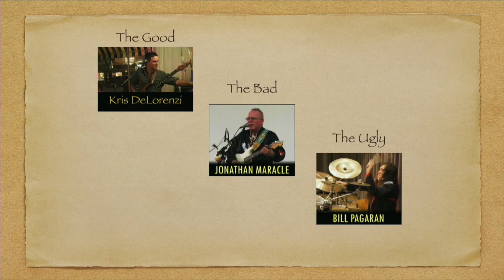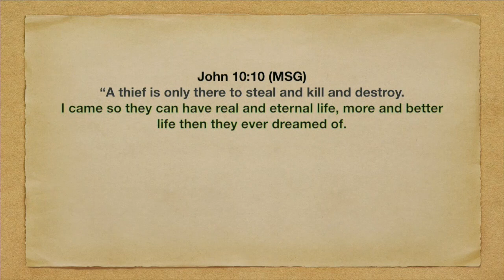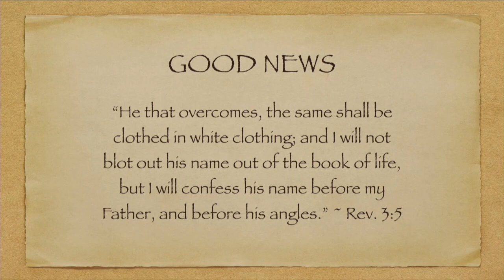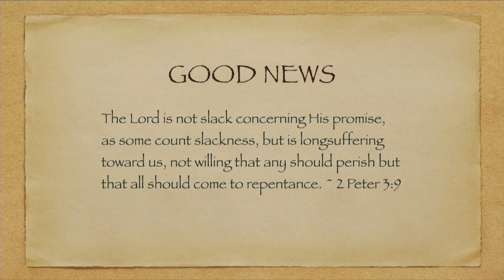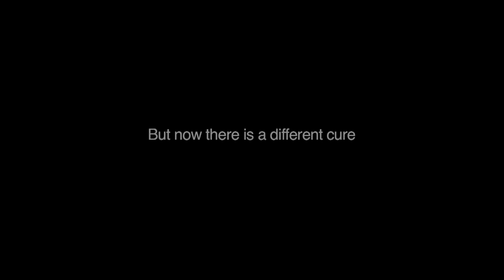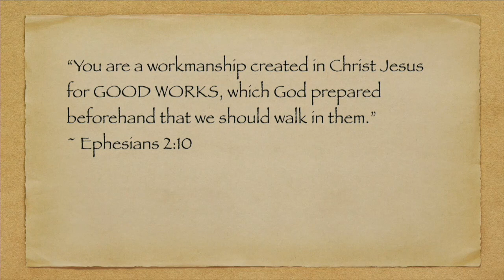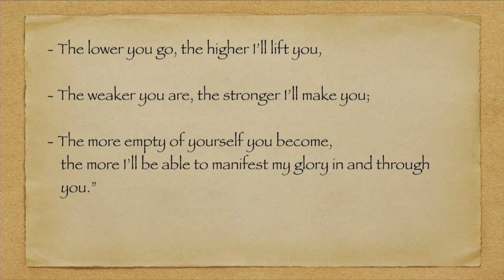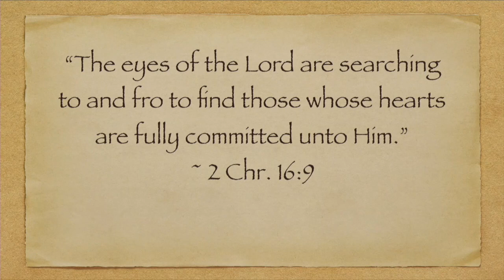The Good, The Bad, and The Ugly (02.18.18)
Guest Speaker, Bill Pagaran